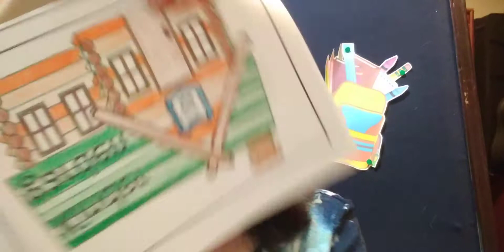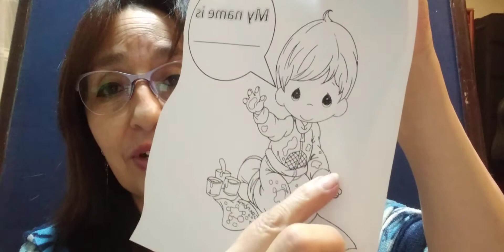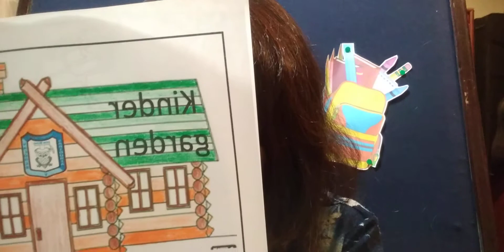kinder garden 2